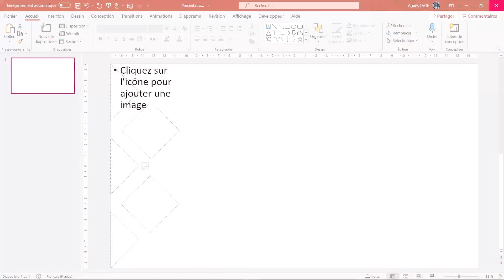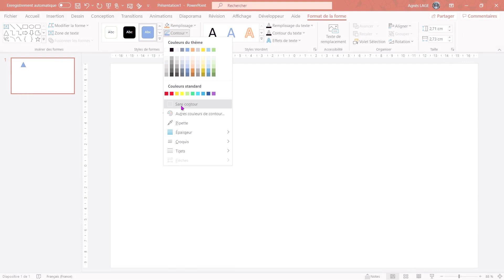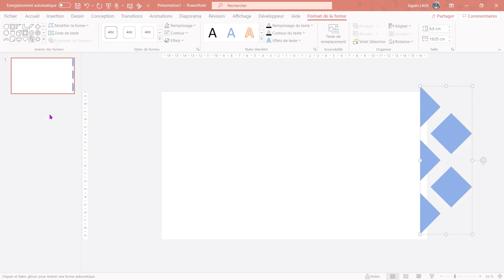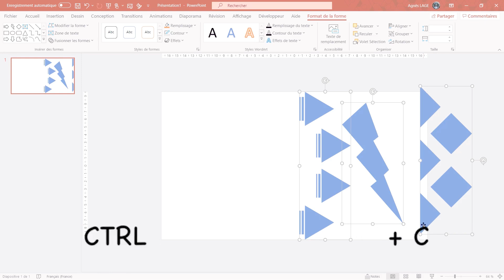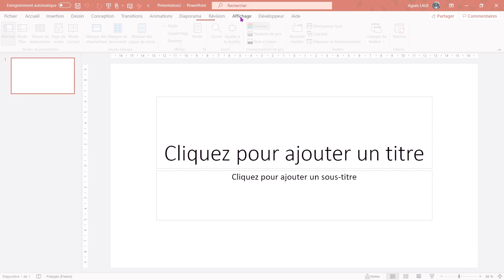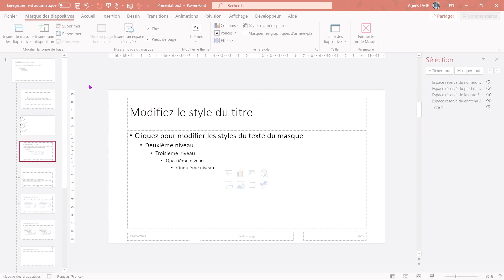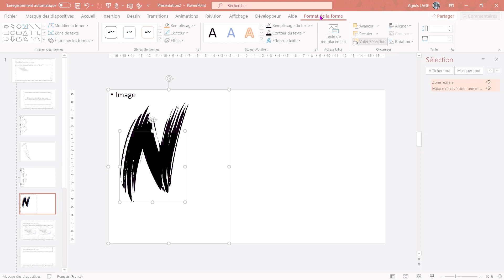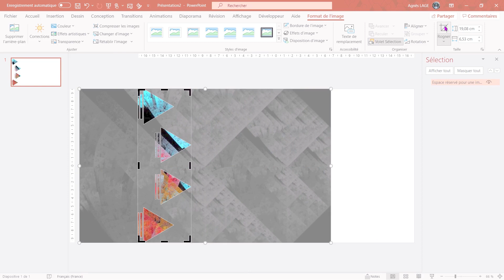Tutoriel PowerPoint insérer un espace réservé à une image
Dans ce tutoriel PowerPoint, je vous montre comment utiliser la fonctionnalité “insérer un espace réservé à une image“.

Avec cette mise en forme prédéfinie sur PowerPoint, vous n’avez plus qu’à cliquer sur l'icône qui se trouve sur votre diapositive pour sélectionner votre image. Et vous pouvez la supprimer et la remplacer autant de fois que vous le souhaitez .

⌚ Dans ce tutoriel PowerPoint, découvrez comment :
00:00   Jingle
00:08   Fonctionnalité "insérer un espace réservé à une image"
00:55   Commencer en créant des formes : 1er modèle
02:30   Deuxième modèle
02:47   Troisième modèle
03:43   Créer un espace réservé à une image
05:58   Créer un modèle avec une lettre
07:19   Insérer un modèle créé avec la fonctionnalité "insérer un espace réservé à une image".

▶️ Si cette vidéo vous a plu, merci de prendre quelques secondes en cliquant sur le pouce ! Merci !

★ J'ai créé une liste de lecture de différentes playlists que vous pouvez consulter sur ce lien :

Version Microsoft Utilisée :
PowerPoint Microsoft 365 sur Windows 10